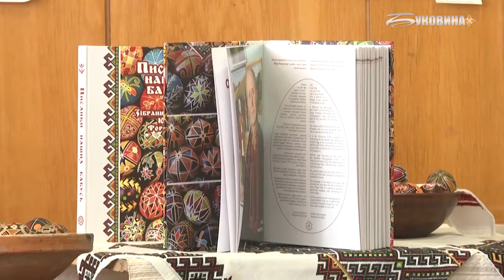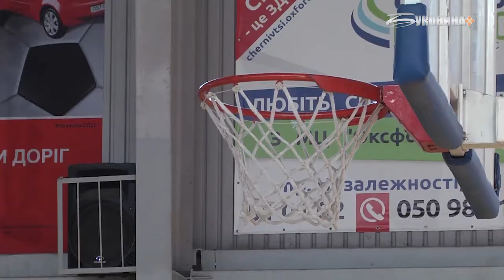Новини за 30 березня 2018 (повна версія)